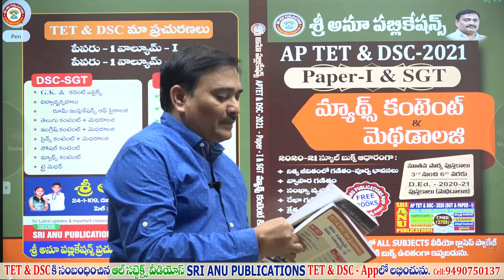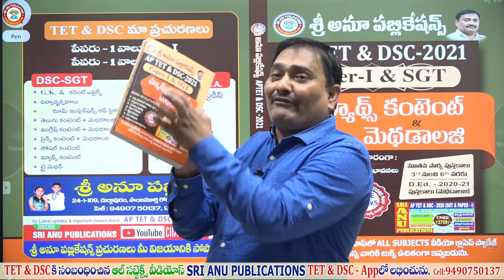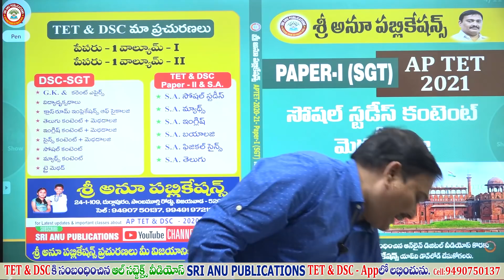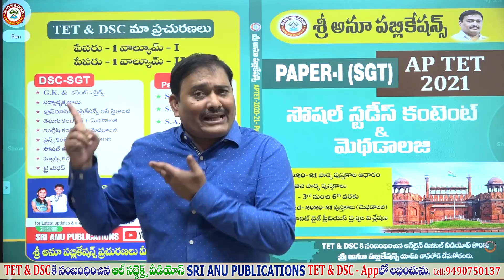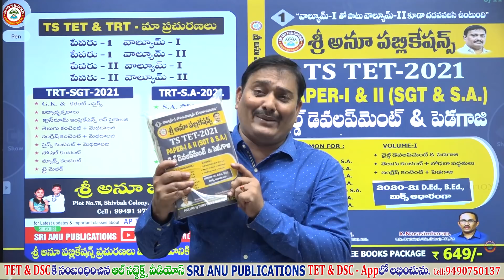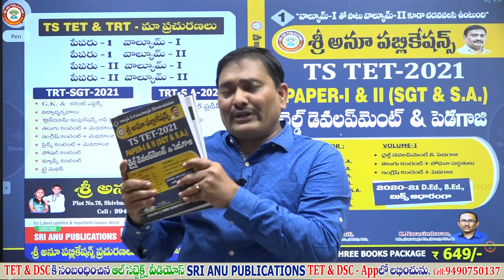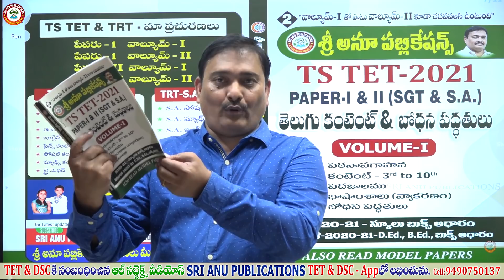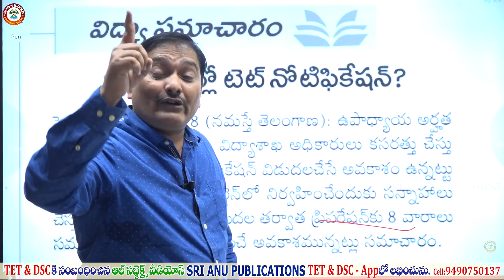త్వరలో TET & DSC